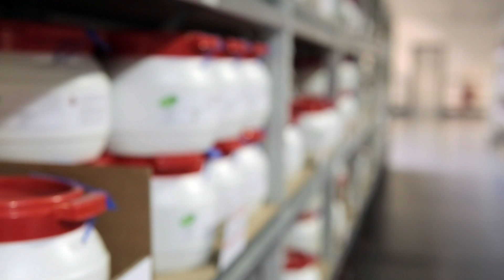Metal Powders for Additive Manufacturing with Carpenter Additive (formerly LPW Technology)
"LPW Technology, now known as Carpenter Additive, provides metal powders and solutions for Additive Manufacturing.

As a MEN Business Award Winner in 2017, this short video gives you an insight into the company back then. LPW Technology were acquired by Carpenter Technology, and are now known as Carpenter Additive. Carpenter Additive is a fully integrated metal additive manufacturing (AM) partner, working with customers throughout their additive production.